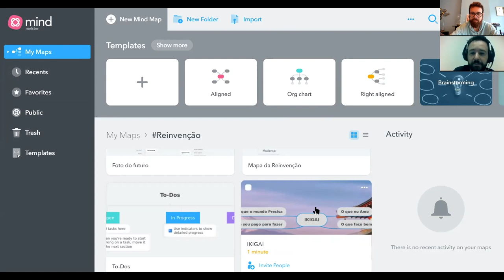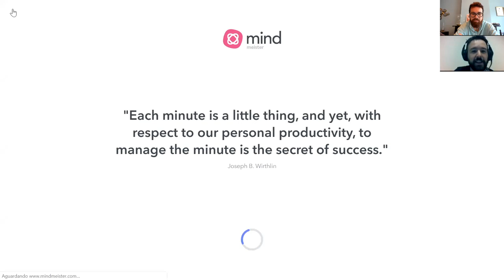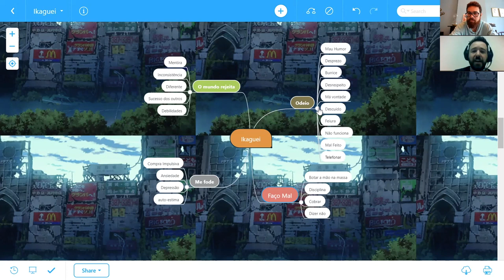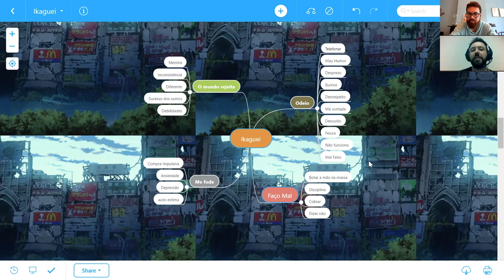EXERCÍCIO IKAGUEI | O QUE VOCÊ NÃO NASCEU PRA FAZER